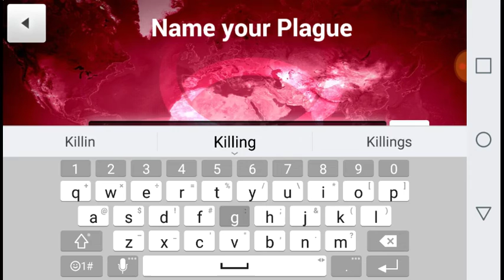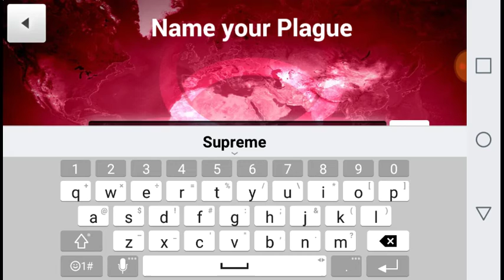Spreading Everywhere:: Plague Inc. Part 1